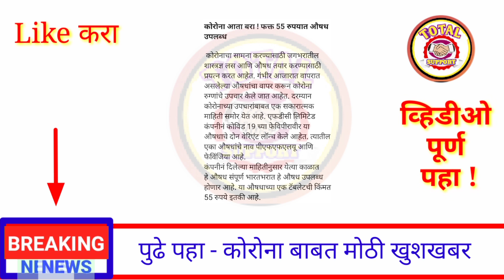आत्ताच्या सर्वात मोठ्या बातम्या || राज्यात धडाकेबाज 4 निर्णय || 31 ऑगस्ट नंतर लागू